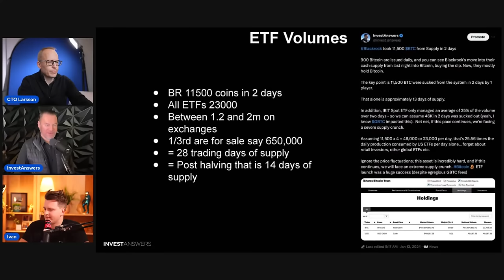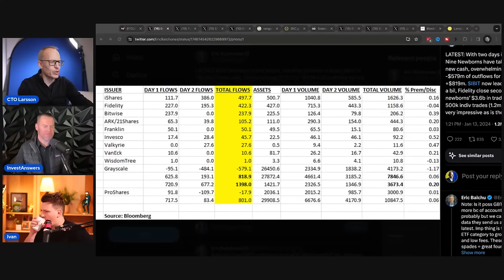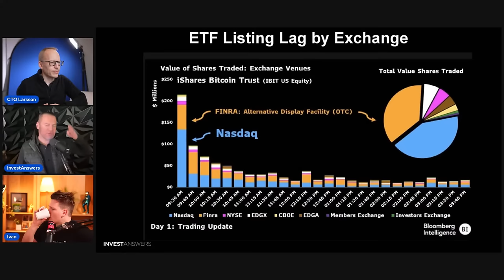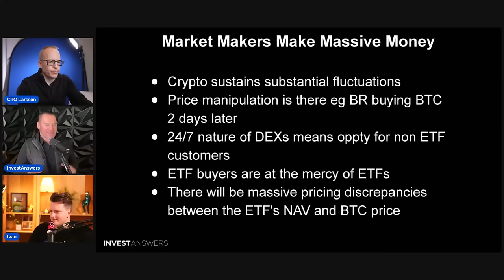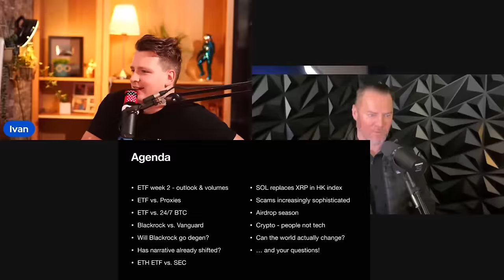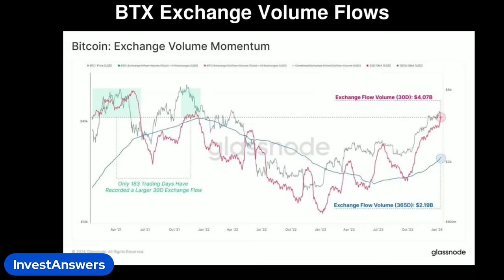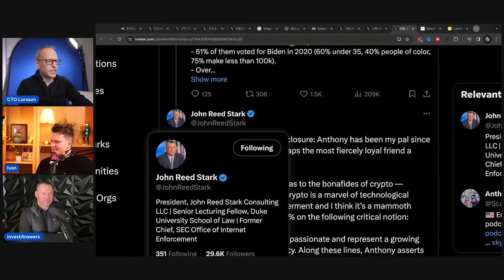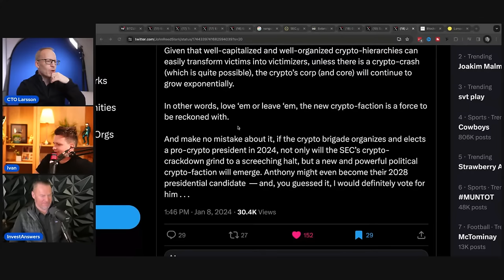DCA Live: Party over or...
DCA Agenda with @InvestAnswers @IvanOnTech
• ETF week 2 - outlook & volumes
• ETF vs. Proxies
• ETF vs. 24/7 BTC
• Blackrock vs. Vanguard
• Will Blackrock go degen?
• Has narrative already shifted?
• ETH ETF vs. SEC
• SOL replaces XRP in HK index
• Scams increasingly sophisticated
• Airdrop season
• Crypto - people not tech
• Can the world actually change?

All information presented in this video references an opinion of the speaker and is for general information purposes only. You must not construe any information presented as legal, tax, investment, financial, or other advice. Nothing presented constitutes a solicitation, recommendation, endorsement, or offer to buy or sell financial instruments. I am not a licensed financial advisor or registered investment advisor. For financial or investment advice, seek a duly licensed professional in your jurisdiction, who can take your specific situation into account. Past performance does not indicate future results. You are always at risk of losing all invested funds. I don’t give advice to buy or sell specific assets, but provide timeless education and software tools generic for any asset. Rather than relying on subjective market opinions, I apply the principles of technical analysis formulated in 1930s on historical charts. Anyone can apply the same process and get the same result. Technical Analysis does not predict the future. It is a tool to find setups for controlled risk/reward. Larsson Line does not predict the future. It is a mathematical formula for trend expression. My objective with this video is to spark curiosity to learn more and to reflect on your own analysis, not replace it. Disclosure: The speaker holds Bitcoin and Ethereum exposure as ETP price tracker certificates in ISK through his bank.